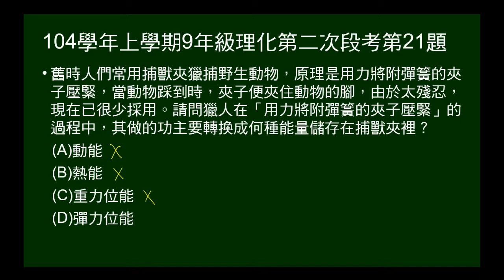104學年上9年級理化二段第21題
問捕獸夾「用力將附彈簧的 夾子壓緊」，是把作功儲存成何種能量？